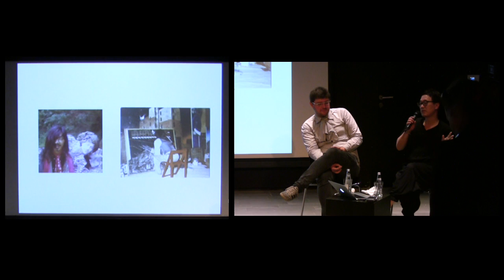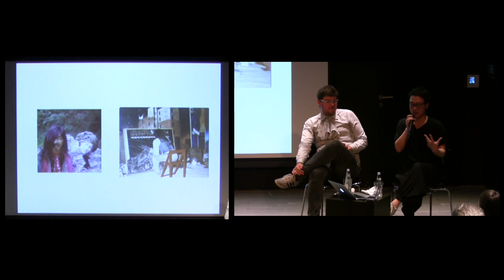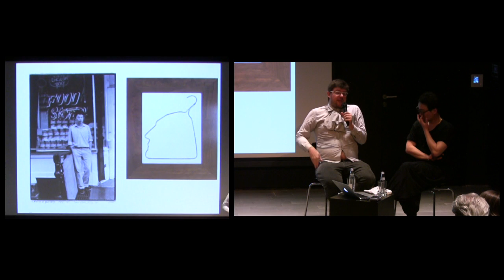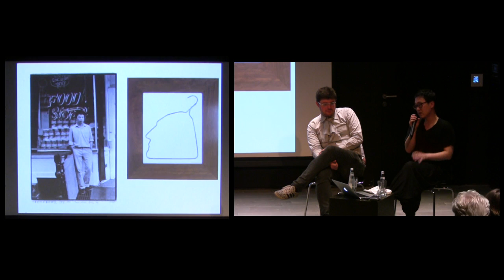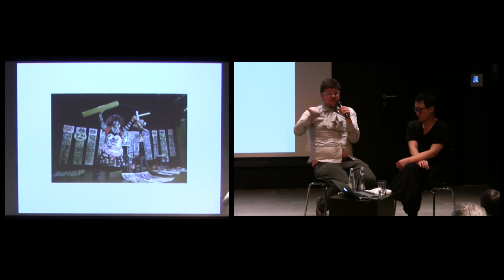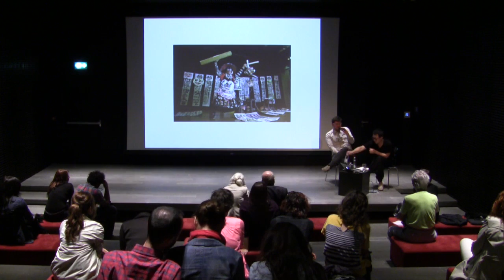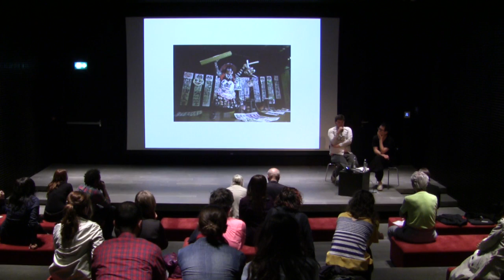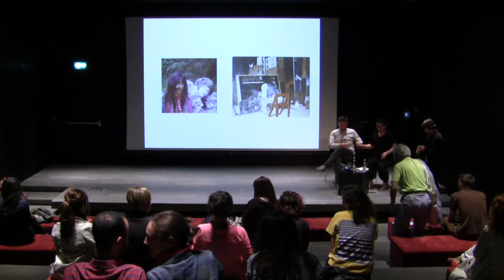Konuşma / Talk: Doryun Chong & Cosmin Costinas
"Taiping Tianguo" sergisini hazırlayan Doryun Chong ile Para Site (Hong Kong) ve SALT Beyoğlu'ndaki sunumları düzenleyen Cosmin Costinas, serginin açılış gününde bir araya geliyor. 8 Mayıs Çarşamba günü saat 19.00'da Açık Sinema'daki konuşmada, serginin içeriği, araştırma süreci ve referansları incelenecek.

"Taiping Tianguo," 1980'ler ve 1990'ların başlarında New York'ta yaşamış dört Çinli sanatçı -Ai Weiwei, Frog King Kwok, Tehching Hsieh ve Martin Wong- arasındaki gerçek, somut ve aynı zamanda belirsiz, belki de var olmayan bağlantıları inceliyor. O dönemin New York'u, sanatçılar için iyi bir ortam sağlarken aynı zamanda AIDS salgınının ilk kritik yıllarını yaşıyordu. Söz konusu dönemde Çin'deki güncel sanat çevreleri ise otoriter sansür ve baskılara karşı savaşıyordu.

Chong ve Costinas konuşmalarında ayrıca, genel anlamda sergi yapım yöntemleri ile sergilerin tarih yazmak üzere nasıl kendilerine özgü bir dil kullandıklarını ve bunun birden çok kurumla nasıl gerçekleştirildiğini tartışacaklar.

Küratör Cosmin Costinas ise Para Site'ın direktörlük görevini yürütüyor.

Doryun Chong, who conceived the exhibition "Taiping Tianguo" and Cosmin Costinas, who organized the first presentation at Para Site in Hong Kong and the second at SALT Beyoğlu in İstanbul, will talk about the their research and the many contexts touched by the content and references of the exhibition.

"Taiping Tianguo" attempts to think of actual and concrete, as well as tenuous or even possibly non-existing connections between four Chinese artists - Ai Weiwei, Frog King Kwok, Tehching Hsieh and Martin Wong - who lived and worked in New York during the heady days of the 1980s and the early 1990s. The landscape of New York, during that period, was welcoming a diaspora of creative people, while at the same time experiencing the critical early years of the AIDS pandemic. At the same time in China the contemporary art scene was battling against authoritarian censorship and repression.

Chong and Costinas will also talk more generally about exhibition making methodologies, how exhibitions use their own specific language to write histories and how this can be done across multiple institutional contexts.

Doryun Chong is Associate Curator of Painting and Sculpture at MoMA, New York and initiated the curatorial platform "A Future Museum for China." Cosmin Costinas is the Executive Director/Curator of Para Site, Hong Kong.